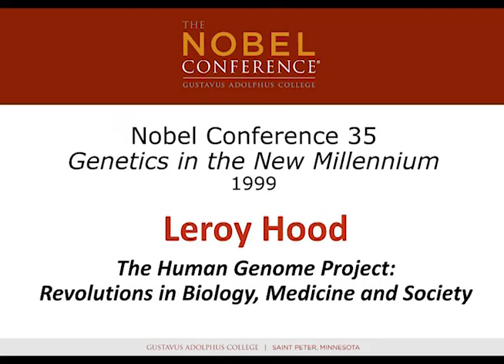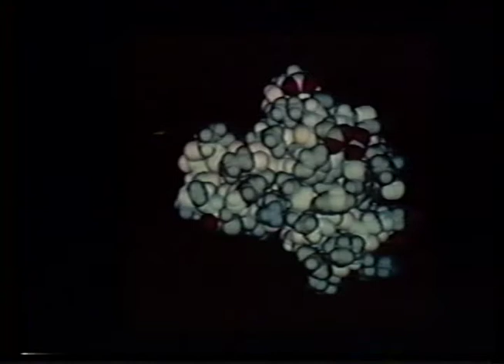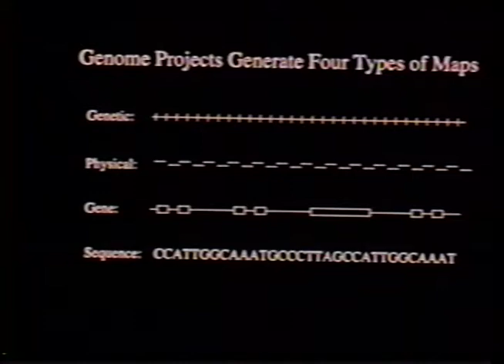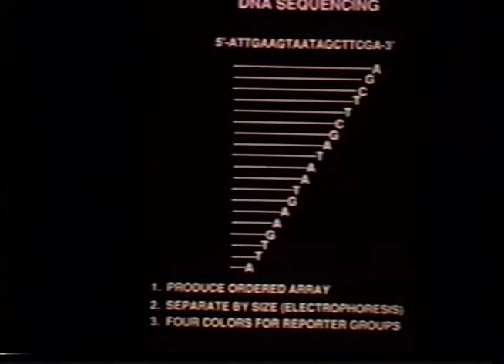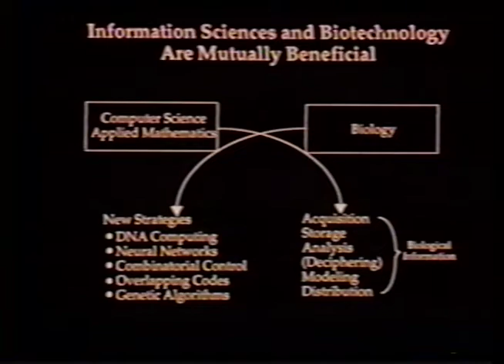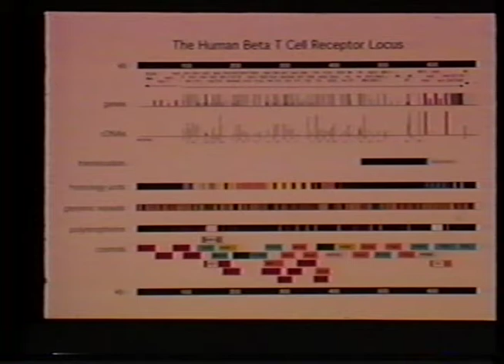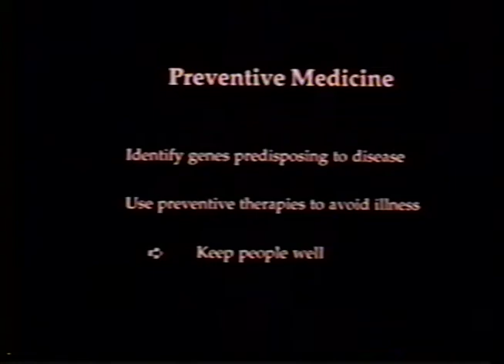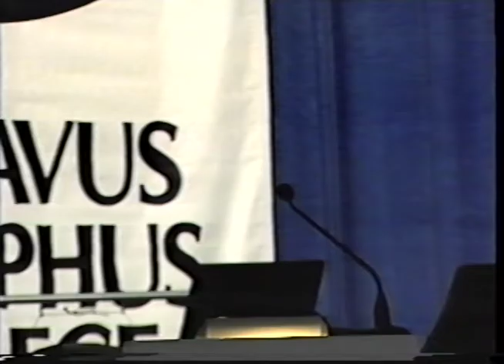The Human Genome Project: Revolutions in Biology, Medicine, and Society - Leroy Hood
Lecture by Leroy Hood – The Human Genome Project: Revolutions in Biology, Medicine, and Society

The 35th annual Nobel Conference - Genetics in the New Millennium at Gustavus Adolphus College - October 5 and 6, 1999